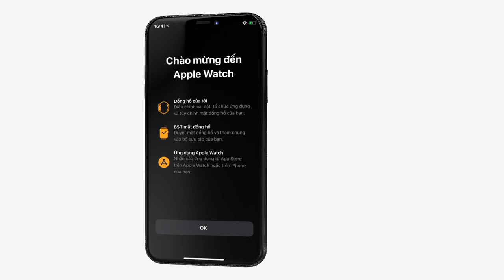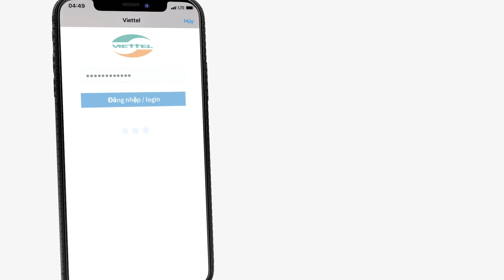Hướng dẫn cài đặt eSIM trên Apple Watch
Bạn đã sẵn sàng trải nghiệm eSIM trên Apple Watch của Viettel?

Nhân dịp ra mắt dịch vụ eSIM trên Apple Watch, Viettel miễn phí kích hoạt (150.000đ) và phí duy trì trong 6 tháng đầu tiên sử dụng dịch vụ (25.000đ/tháng). Ngoài ra, khách hàng Viettel là thành viên của chương trình Khách hàng thân thiết Viettel++ còn được tặng thêm 6 tháng sử dụng dịch vụ khi đổi voucher ưu đãi trên Viettel++ với 5.000 điểm tiêu dùng.